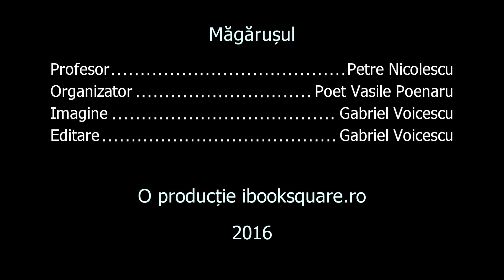Lansare Carte Petre Ghelmez - ibooksquare.ro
Lansare roman pentru copii de  Petre Ghelmez - Măgărușul.
O carte pentru și despre aventurile copilăriei povestită cu mult umor și pasiune pentru copii de autor, el însuși un copil.